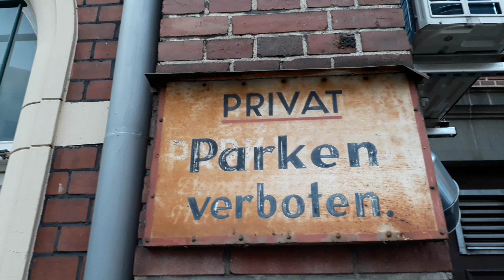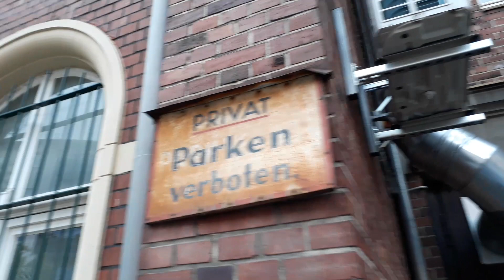Parkverbotsschilder aus alten Zeiten